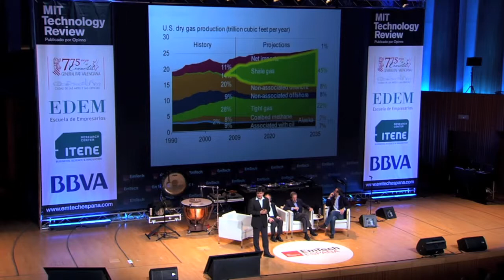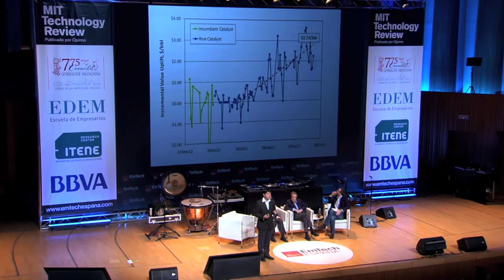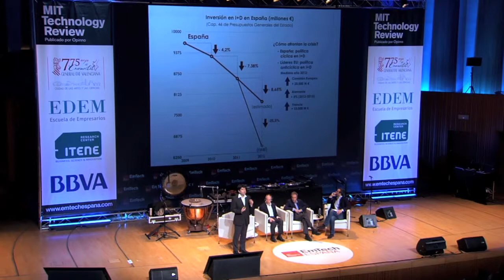Javier García Martínez. from Lab to Market. EmTech España 2013